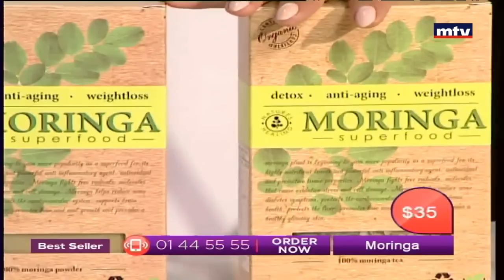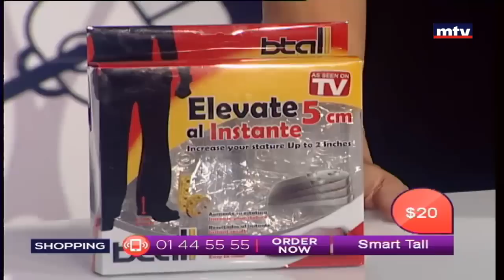Best Seller - 07/12/2016